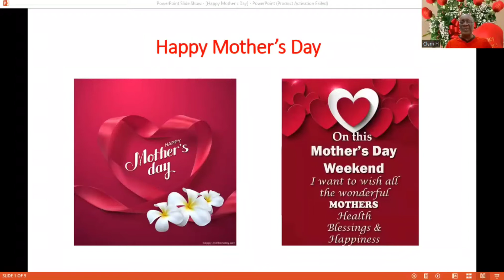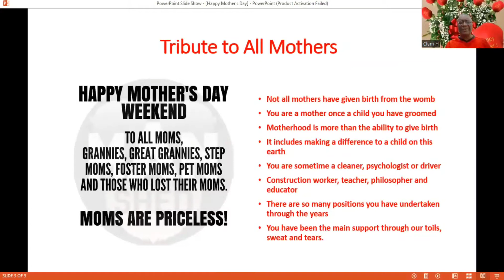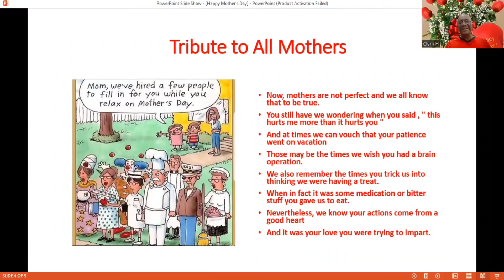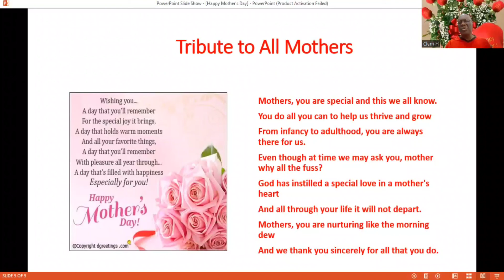A Mother's Day Tribute - Clem H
A Song For Mama by HeNYo Sax ( Jardine)